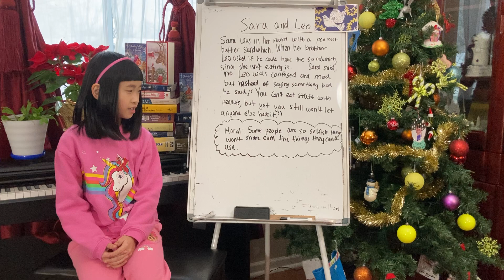Children's Moral Values Story | Practice Selflessness vs. Selfishness | Alexandra V. Yim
Alexandra's Moral Values Story for Children of the World
Moral Values Lesson: Being selfless. Some people are so selfish; they won't share even the things which they cannot use.
The Moral story is written and presented by Alexandra V. Yim, 4th-Grade Student, Novi Parkview Elementary School, Michigan, USA.